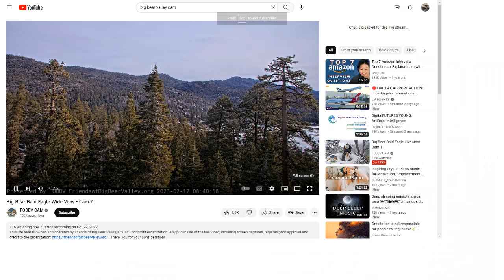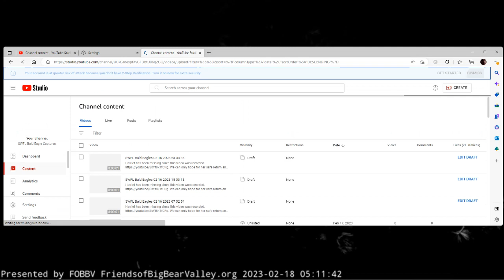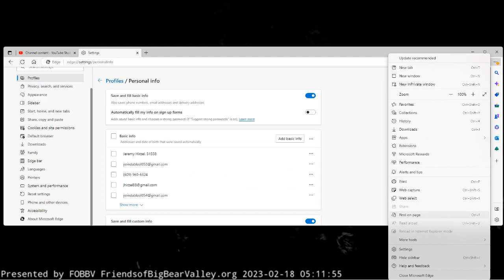Big Bear Bald Eagles Wide View 02/17/2023 23:40